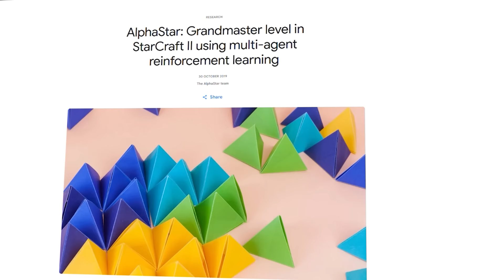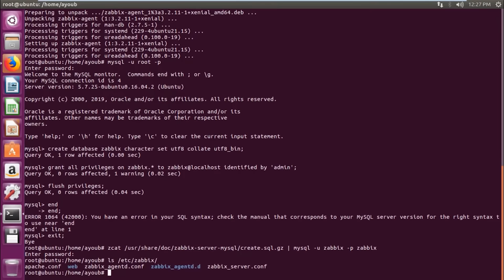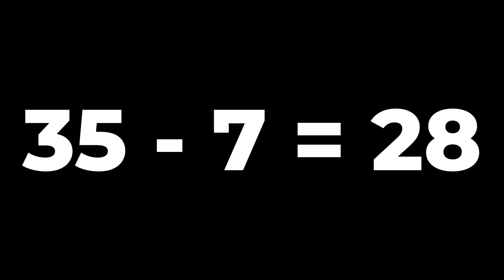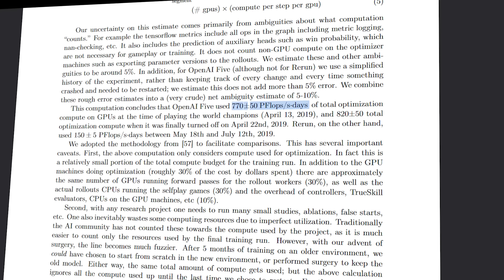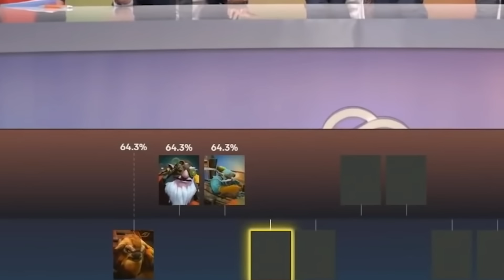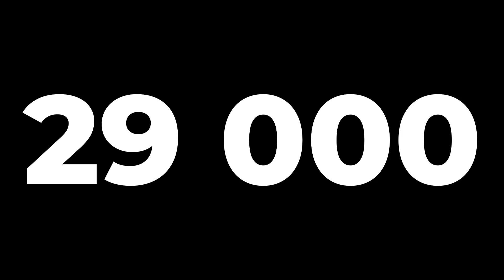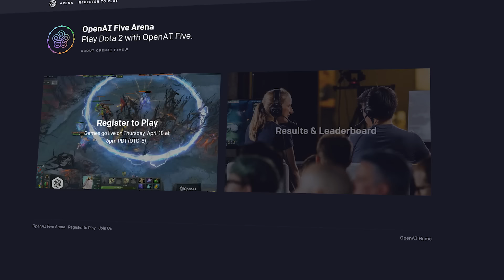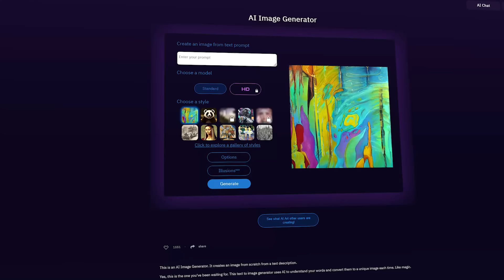L'IA la plus forte aux jeux vidéos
Aujourd’hui on parle d’une IA qui a atomisé le monde du MOBA et pas que des randoms !

Les sources :
(Oui j'ai tout lu et oui j'ai à peu près tout compris)

Musiques utilisées :

Home - Moirè Fringes
Home - All At Once
Home - Flood
Home - Resonance